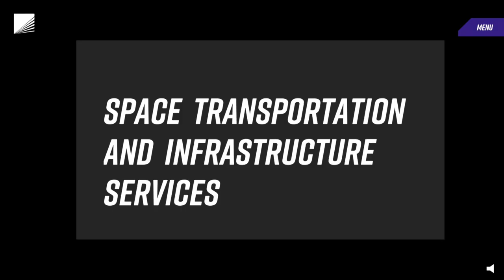John Rood, CEO of Momentus, is talking with Sully & Mike about the purpose of a board meeting.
John Rood, CEO of Momentus, talks with Sully and Mike Costa about the board meeting and shareholders meeting they had. He explains the importance of board meetings to maximize the value of the company. And he talks about the shareholders approving a reverse stock split.